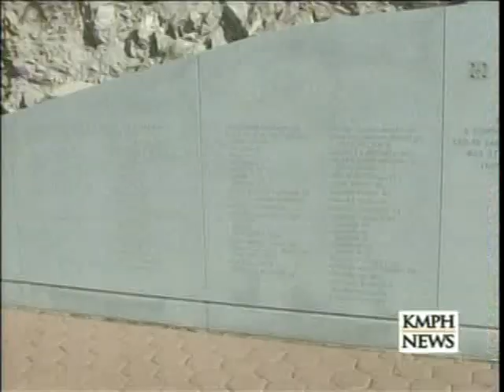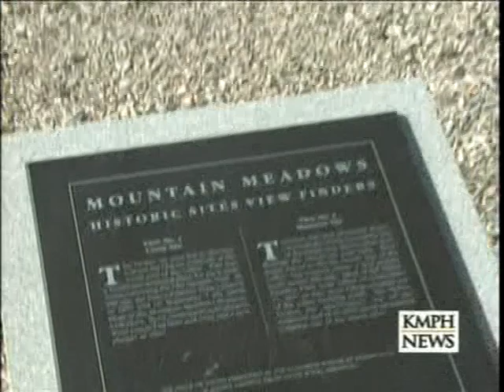Captain Fancher's Destination - Fresno, Part 2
FINAL DESTINATION - PART 2: Clint Olivier of KMPH TV FOX NEWS Channel 26 Fresno California, Interviews Frank and Diane Kirkman, Frank is the gr-gr-gr grandson of John Fancher the brother and business partner of Captain Alexander Fancher, who lead the ill fated wagon train that was robbed and massacred by Mormons on September 11, 1857 in Mountain Meadows, Utah. Broadcast on 11/5/2007.